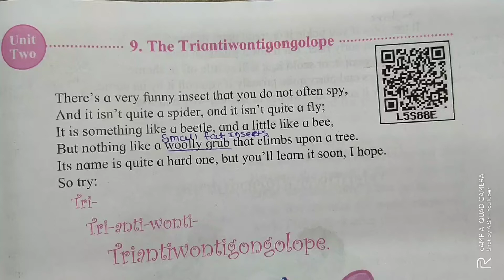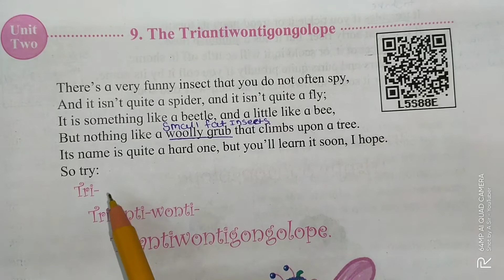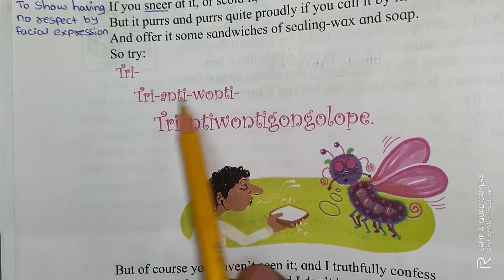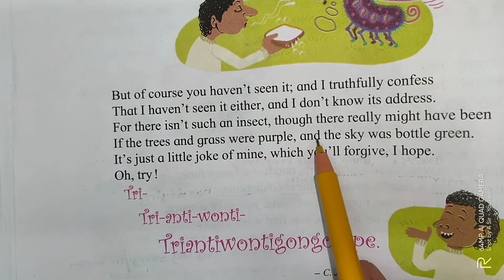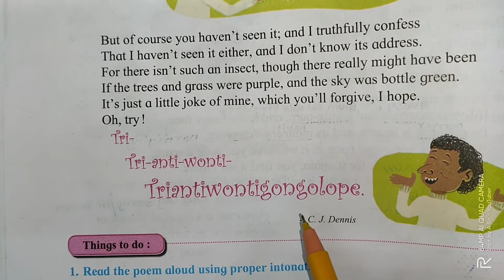9. The Traintiwontigongolope | class 5 | English poem | 5th # English